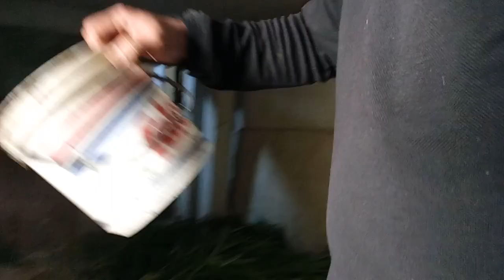cara dan media yang d gunakan